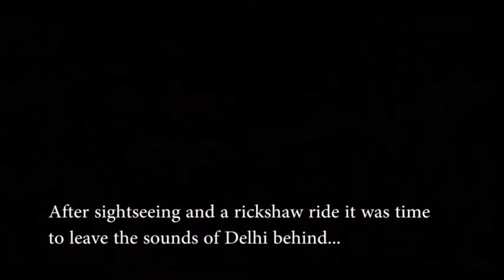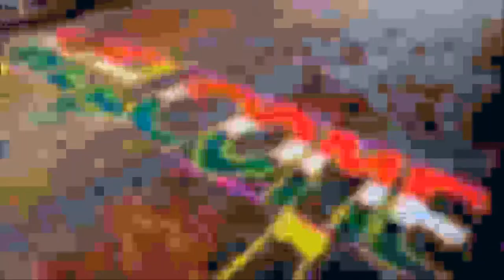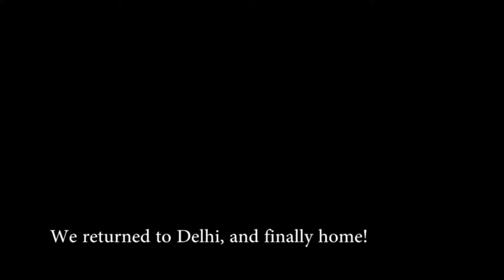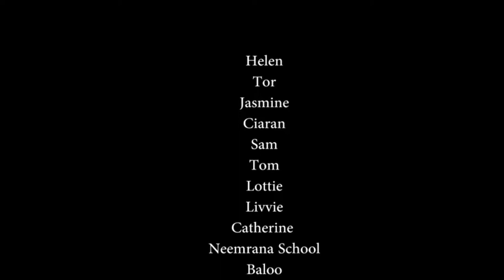India Trip - Spring Term 2015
Six of our pupils visited India this Spring - we've put together a video with photos and videos, plus some comments from the teachers and pupils that went on the trip and what they've learned.